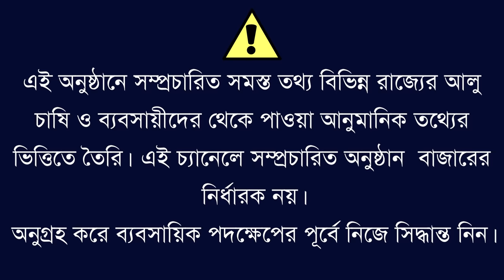আগামী দিনে আলুর দাম কি হবে ? What will be the price of potatoes in the coming days?